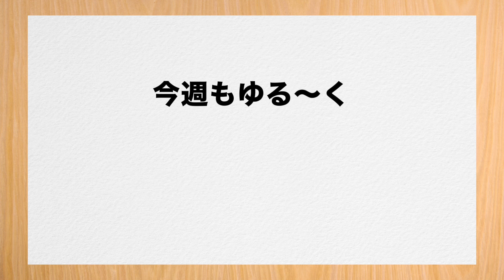【おもち企画】DJ OMOCHI 武者修行 第六話『ラッパーの動きを見極めろ！？』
おもち企画 第六話
RHYMEBERRY DJ OMOCHIがDJオショウに弟子入り！
今回のテーマは『ラッパーの動きを見極めろ！？』

【出演】
DJ OMOCHI (RHYMEBERRY)
DJオショウ (餓鬼レンジャー)

【脚本、構成、演出】
須藤陽平

【編集】
市田ユウキ
TAC

【協力】
株式会社JCC
さいとうりょうじ